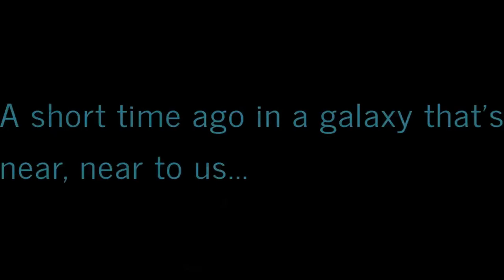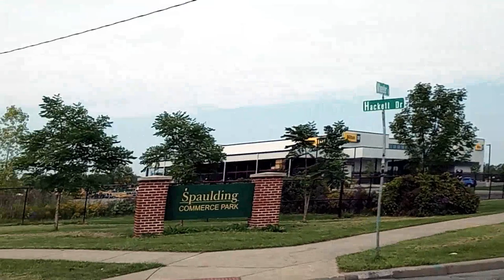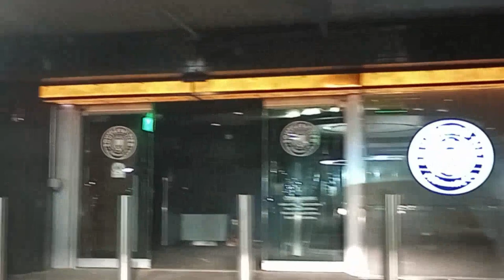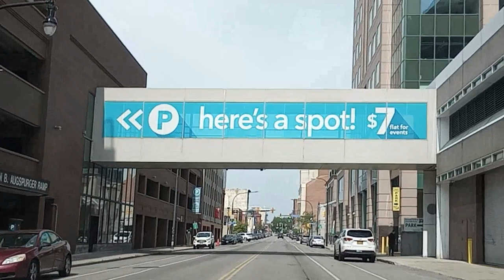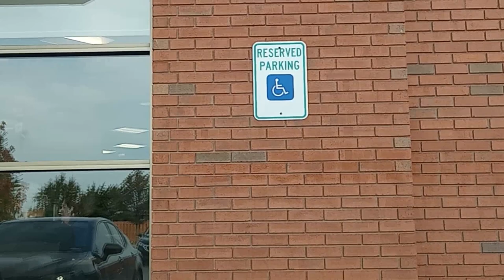Virtually Exploring Western New York: A Ride-Along Adventures! 🚦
This ridealong is from my parentshome to buffalony to watch a @BuffaloSabres scrimmage and then back home. While out though, I pick up a friend and after then scrimmage I go to @TimHortons then drop my friend back off and head home myself. The scrimmage itself is featured in another video which is linked in the description.